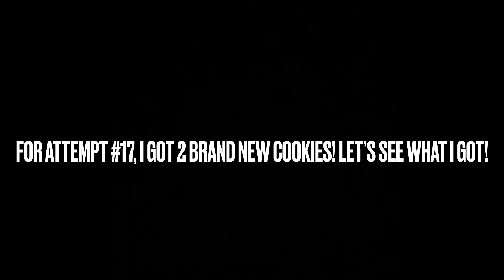Two Brand New Cookies Came To Town As Part Of Attempt #17!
2 brand new cookie I got just came to town! Find out in this GACHA video!!!

REMEMBER, the cookies I am trying to get are:
1. Cherry Cookie ✅
2. Blackberry Cookie ✅
3. Onion Cookie ✅
4. Princess Cookie ✅
5. Hollyberry Cookie
6. Latte Cookie✅

Also If you have the game of Cookie Run Kingdom, search for my name “Tankardwood” and I’ll friend you back!